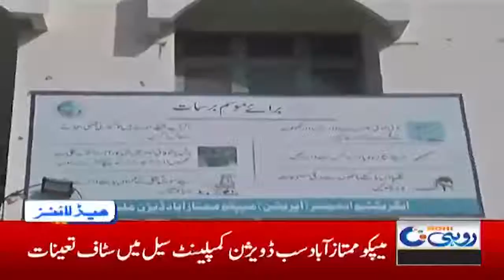1am News Headlines | 29 Oct 2020 | Rohi